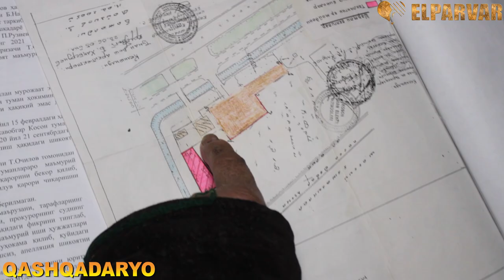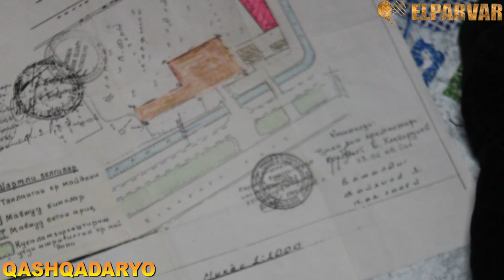НОГИРОННИ КАКШАТГАН ФЕРМЕР НОГИРОННИ КУЧАДА КОЛДИРДИ